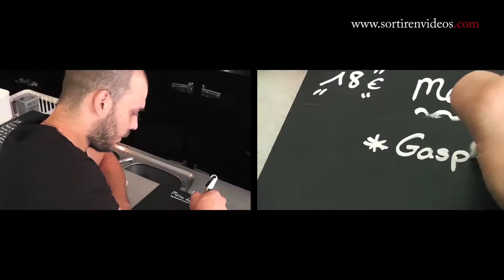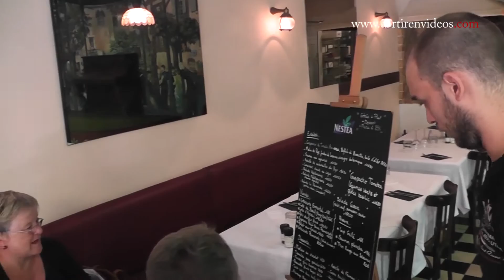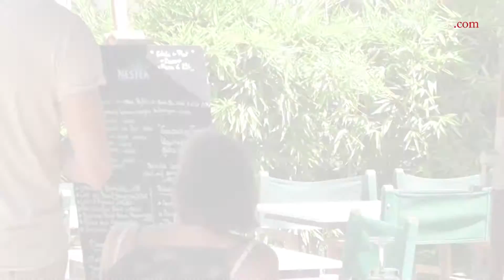La Table de la Promenade - Restaurant & Grillades - Narbonne - 2016